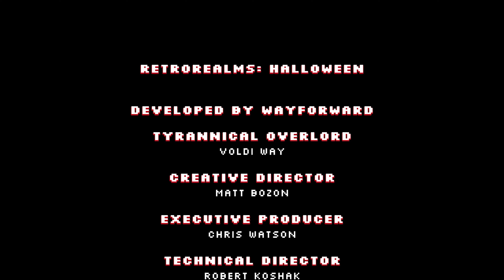RetroRealms HALLOWEEN -Full Game Playthrough PC No Commentary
MY  System :)
GPU: NVIDIA GeForce RTX 3070 SUPER
CPU: Intel(R) Core(TM) i7-8700K CPU @ 3.70GHz
Memory: 32 GB RAM (31.94 GB RAM usable)
SSD:) Samsung Evo 970 M.2 NvMe(500GB
HDD: Firecuda 2tb
PSU:Corsair  Rmx Series 750 W80+Gold
Main Montor: Asus XG32VQR (144Hz)
Resolution :2K
Second Monitor: ALBA (60Hz)
Resolution :1920x1080
Joypad:Controller Xbox Series X Elite 2

Ducky Bhai